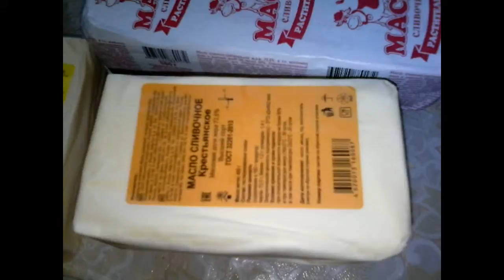Покупки в магазине Светофор